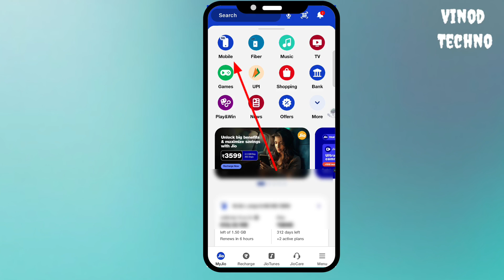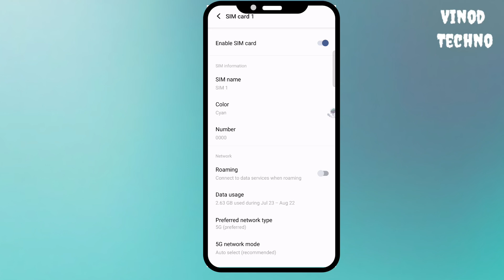Jio True 5G Unlimited Data Activate Kaise Kare 2024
Covered Topics
Jio 5g
5g activate kaise karen
vinod techno